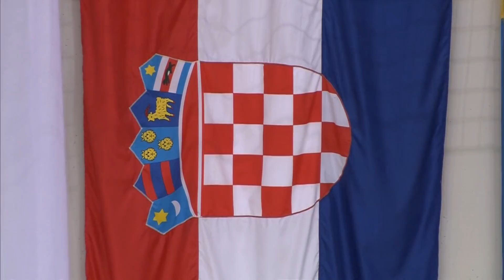NOVO VRIJEME vs FUTSAL PULA 5:4 (četvrta utakmica, finale, 1. HMNL 21/22)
Sažetak četvrte utakmice finala 1. HMNL između Novog Vremena i Futsal Pule (5:4).